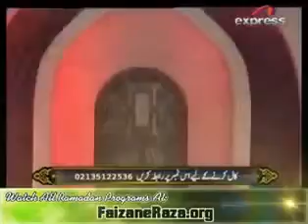Yeh Sab Tumhra Karam Hai Aaqa by Ghulam mustafa Exclusive Naat Shareef نعت شریفYouTube